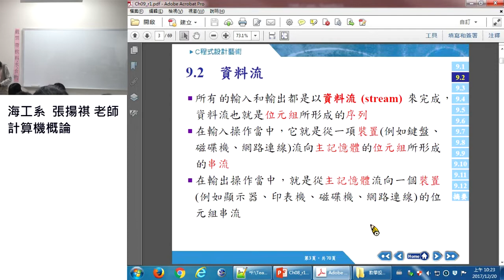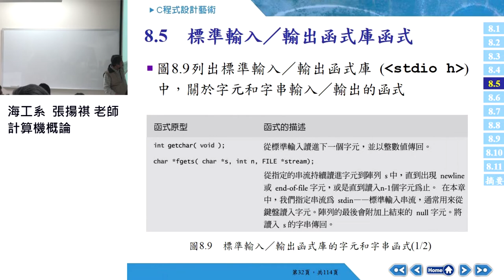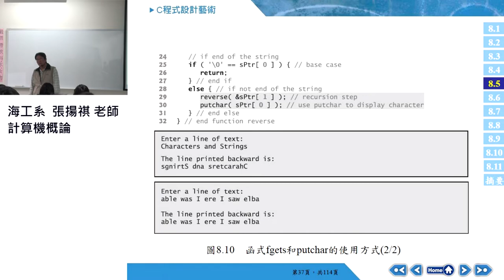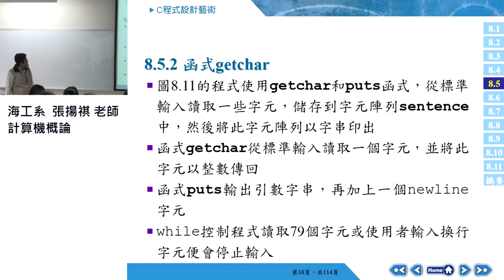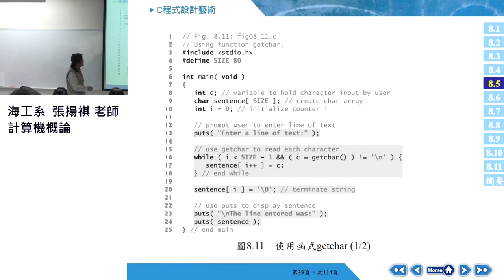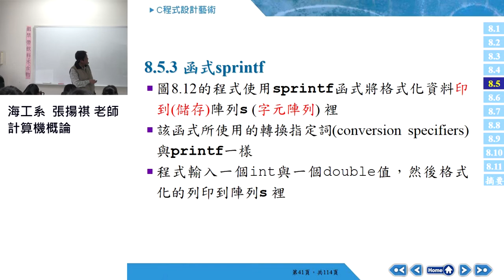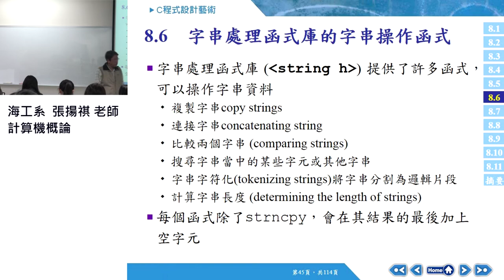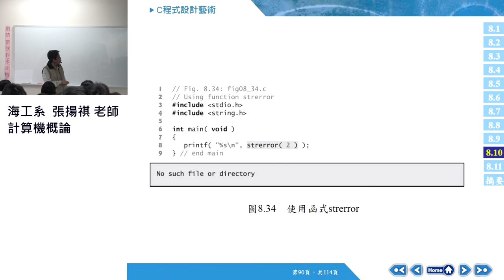計算機概論106 2017 1220 02